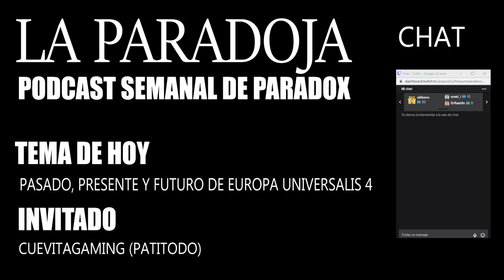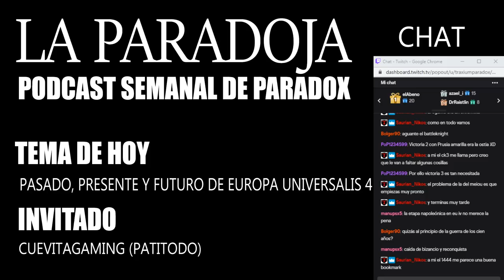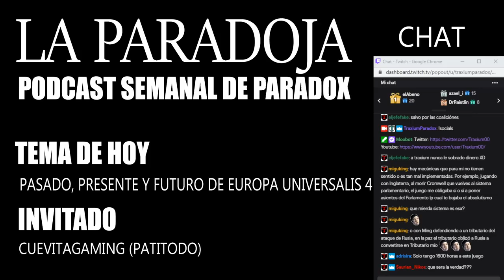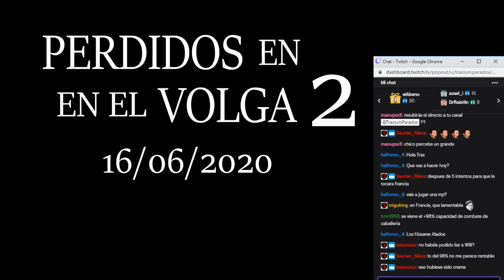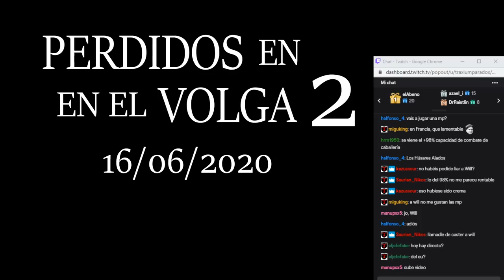Pasado, Presente y Futuro de EU4 con Patitodo - La Paradoja #1